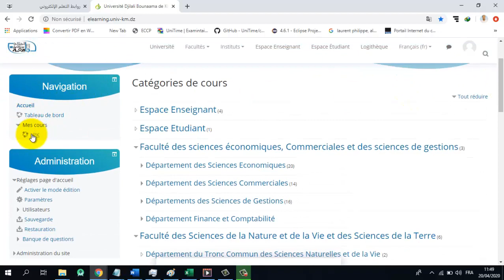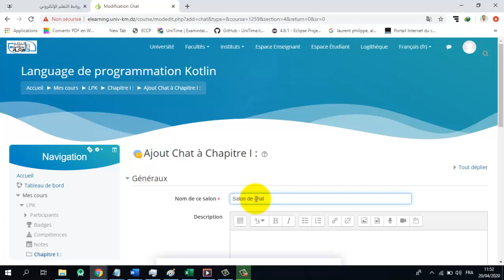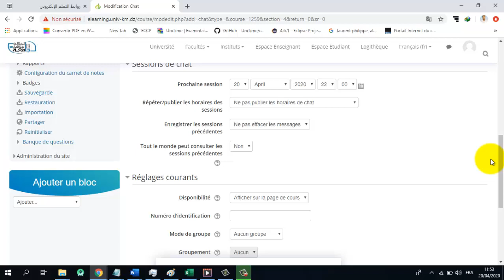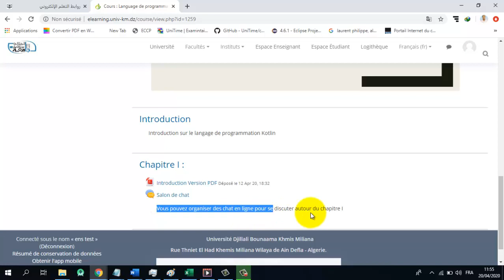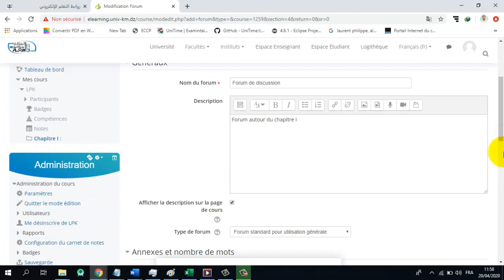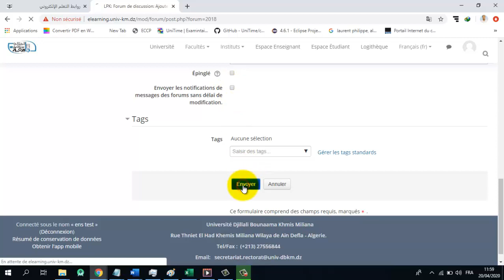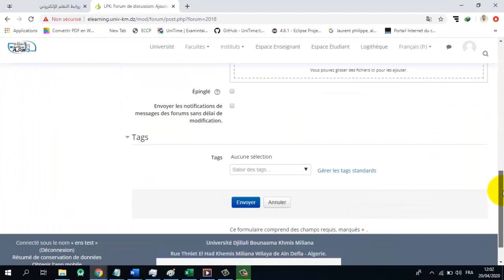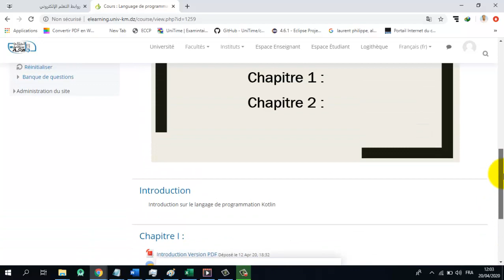Créer Cours Complet partie 04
Les salon de Tchat et les Forums